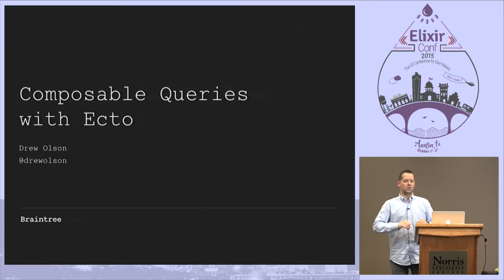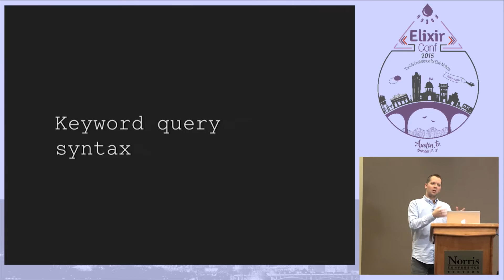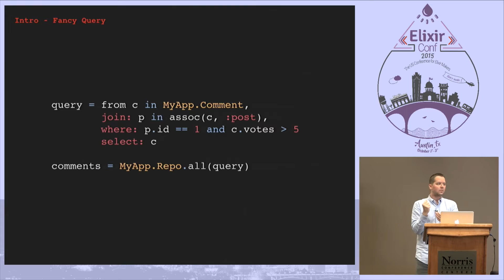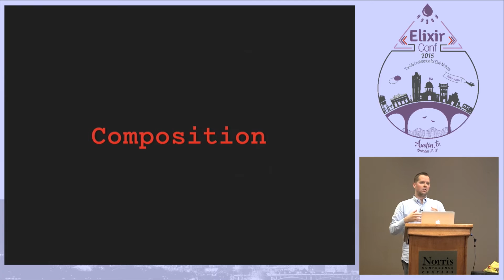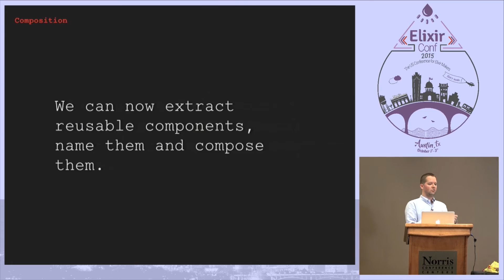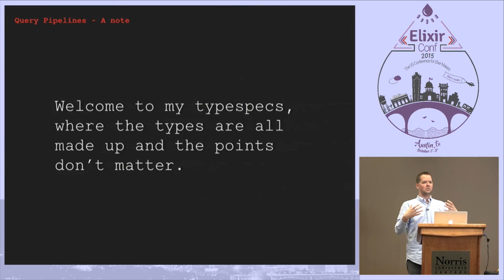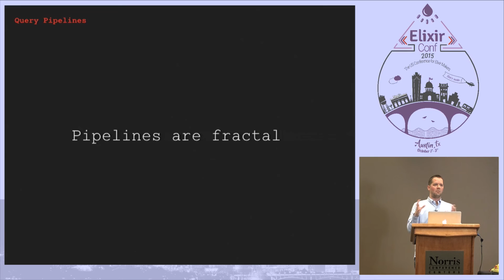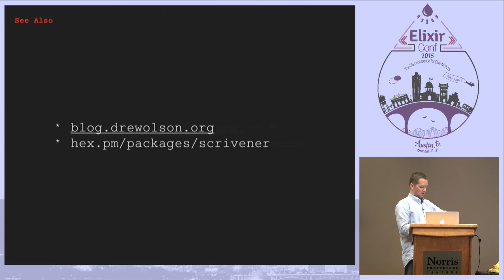ElixirConf 2015 - Composable Queries with Ecto by Drew Olson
Building a real-world application with Ecto has taught me to think about building queries as data pipelines. In this talk, I'll discuss how this mindset helps build composable, reusable queries in Ecto that are easy to read and easy to extend. I'll show lots of code around building and composing query pipelines[1]. I'll also cover my approach to pagination, release as the hex package Scrivener[2]. [1] [2]